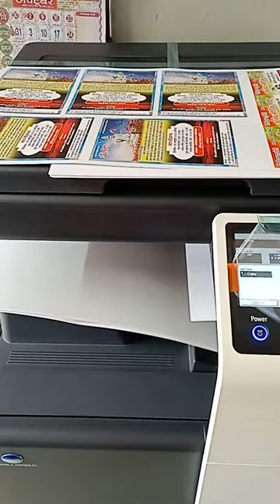konica minolta 226i card printing